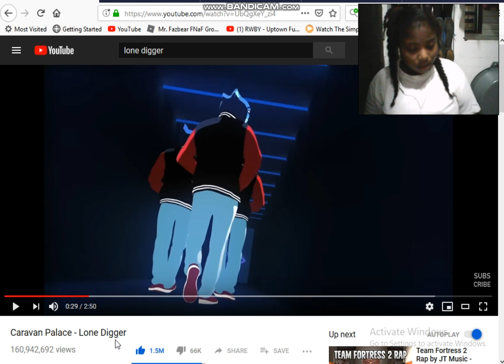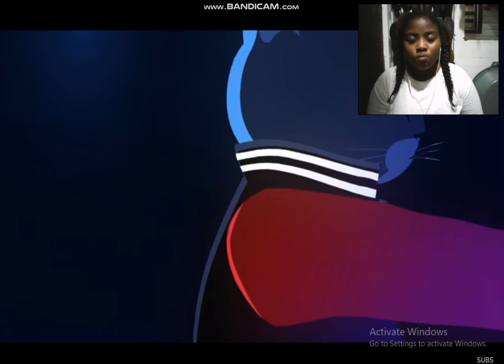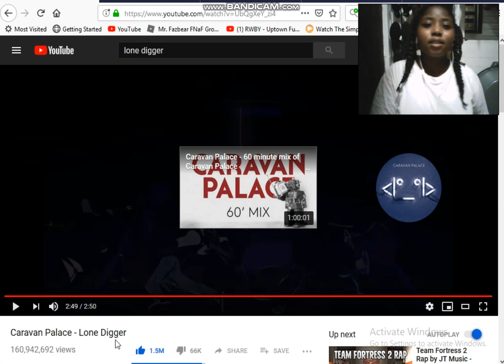(REACTION) Lone digger by caravan palace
this is the song by caravan palace
sorry i didn't post nothing on Halloween but i hope you like this one